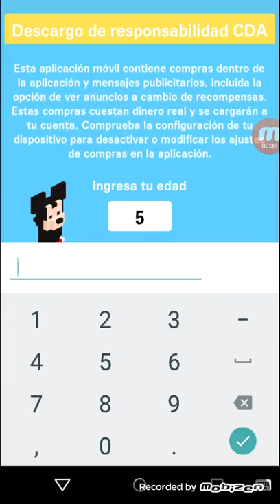El juego de disney Pixar